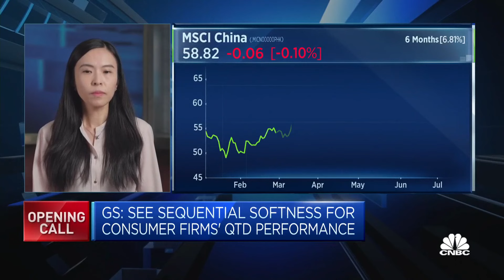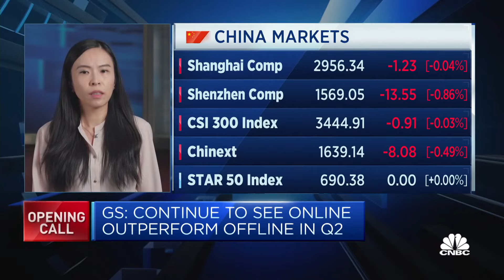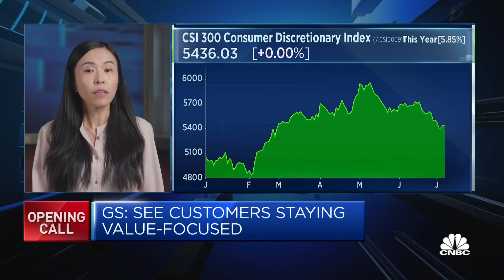China's second quarter is 'turning softer': Goldman Sachs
Michelle Chen, co-head of Asia consumer research and managing director at Goldman Sachs, outlines a few surprises, such as consumer discretionary categories outperforming consumer staples.